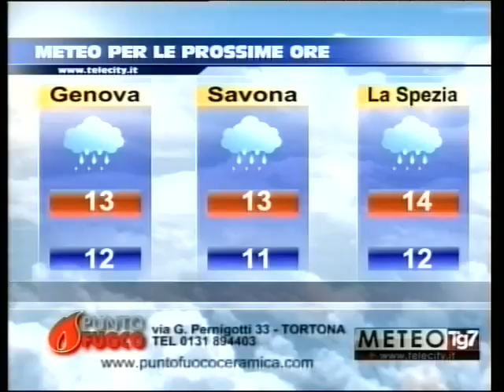TG AL 231215 H1230 - H19 B